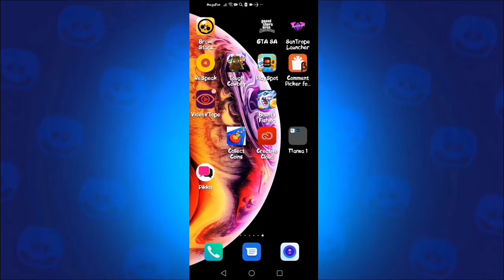Другу выпал, мне нет! |Brawl Stars Смешные Моменты #4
Не ну вы представляете этотващеееее